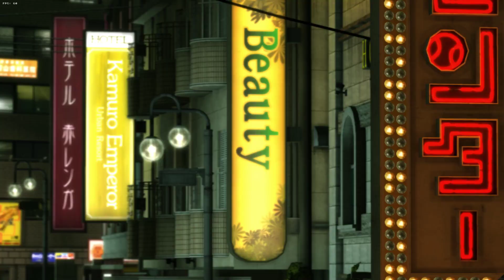SUBSTORY TIME . YAKUZA KIWAMI / LETS PLAY 7/{JAPANESE}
ONE OF MY FAVOURITE FRANCHISE OF ALL TIME yakuza kiwami  is the remake of one of the most legendary action adventure games ,was released in 2005 on the PlayStation 2 . it was released and  published by SEGA .
yakuza follows the life of legendary Dragon Of Dojima Kazama Kiryu and his adventures in the Kamurocho district of Tokyo

00:00 intro